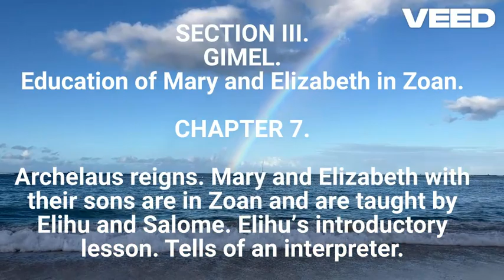THE AQUARIAN GOSPEL OF JESUS THE CHRIST. CHAPTER 7. Education of Mary and Elizabeth in Zoan.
THE AQUARIAN GOSPEL OF JESUS THE CHRIST.  SECTION III.
GIMEL. Education of Mary and Elizabeth in Zoan.

CHAPTER 7.

Archelaus reigns. Mary and Elizabeth with their sons are in Zoan and are taught by Elihu and Salome. Elihu’s introductory lesson. Tells of an interpreter.